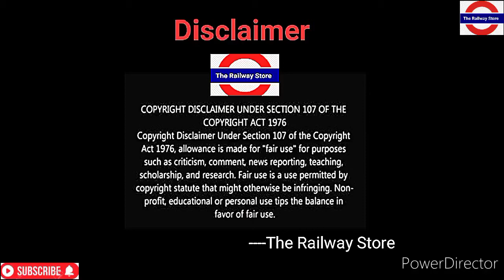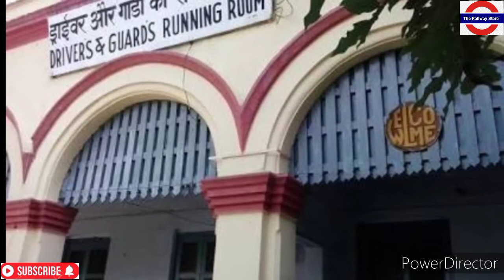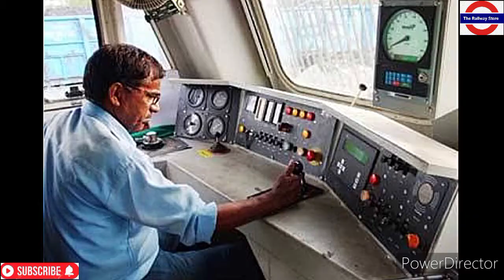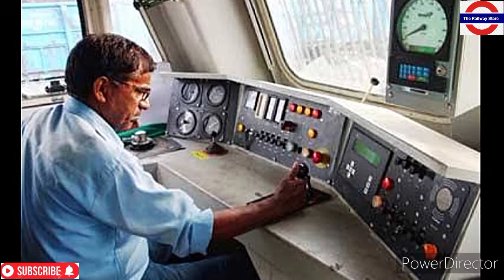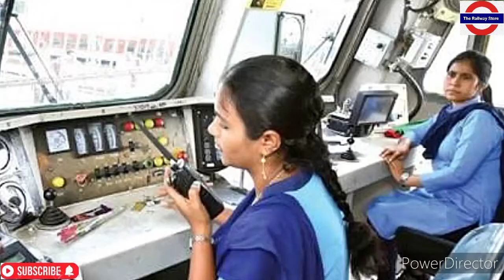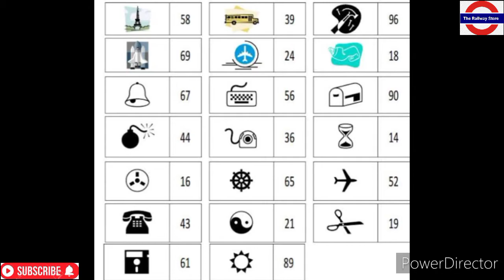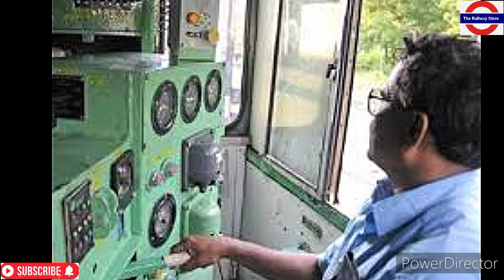How to be a locopilot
Hello everybody welcome to a new episode of The Railway Store. Through this episode you can know all information about locopilot with job criteria & elegibility, if you want to be a locopilot then it's very important for you. Watch this episode till end to know all about it.

Locopilot is a very essential & creatical job of Indian Railways. It's a great work for whom loves railway job.

Watch our more episodes--

                   Thank you so much (T.R.S.)